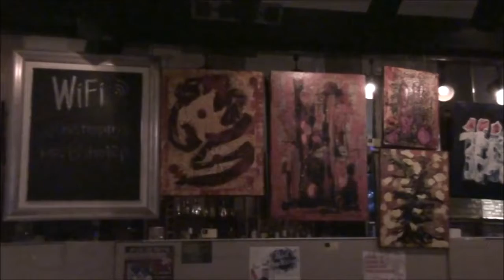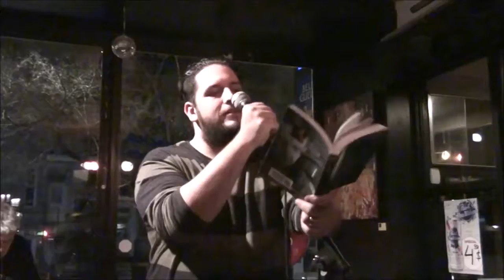La Messe Poétique lundi le 03 décembre 2018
La Messe Poétique au Bistro de Paris le lundi le 03 décembre 2018 animé par Christian L. Ducharme-Gauthier. Nous recevrons Corinne Dugher. En musique J.P. Mortier. Le tout est documenté sous vidéos par Loup Solitaire.